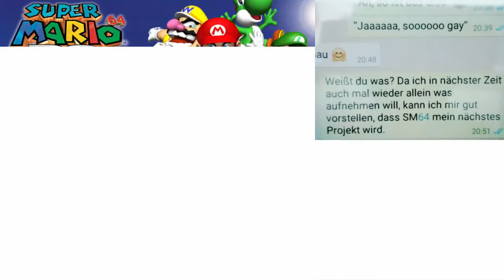Let's Play Super Mario 64 DS [Livestream] German #1